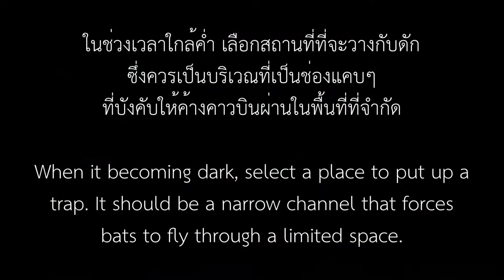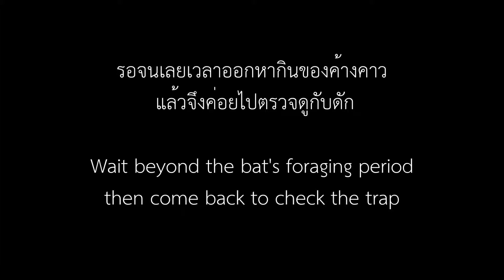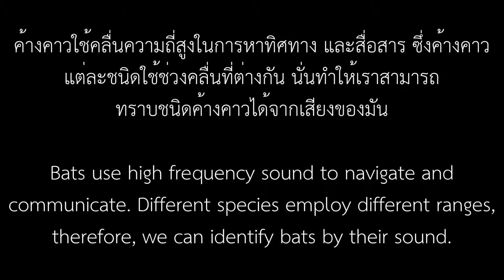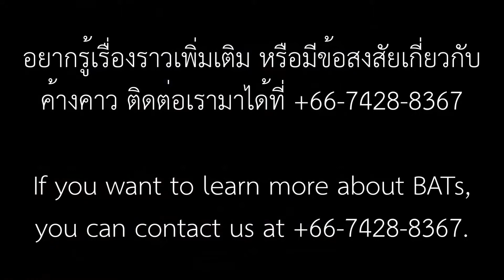Field Study for Microbat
Microbats or insectivorous bats are very important to tropical ecosystems. They are very diverse and abundant, in particular in Southeast Asia. Here is a methodology to study them.